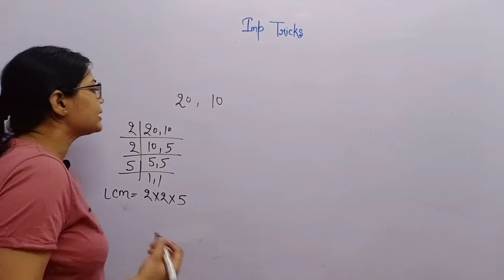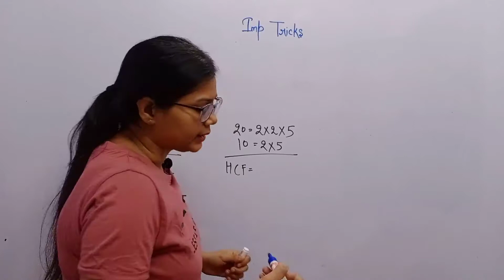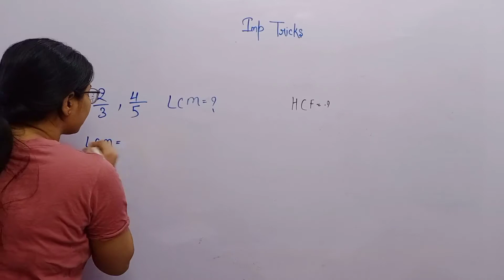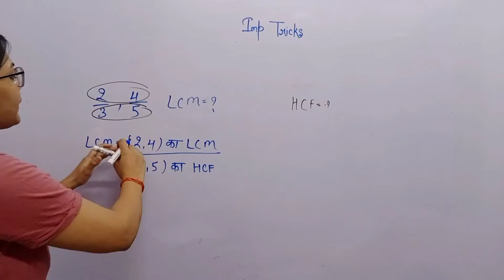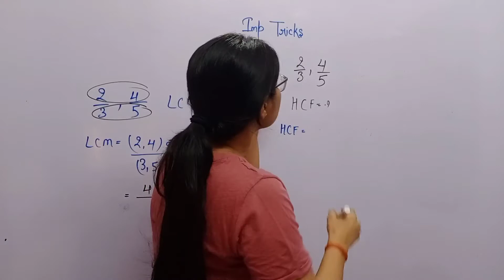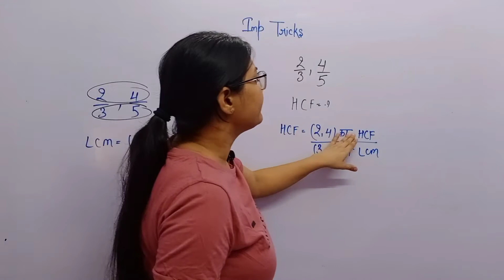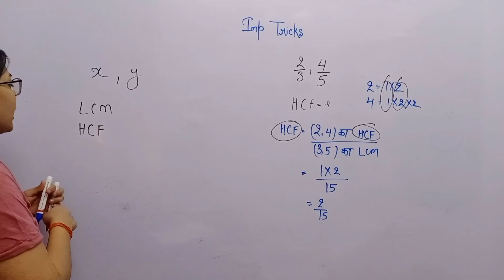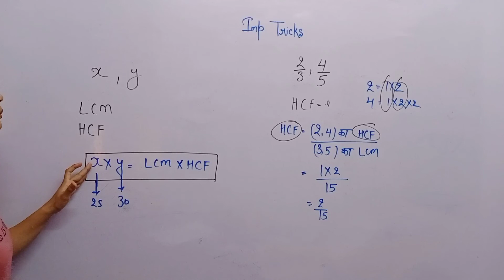LCM and HCF | Important questions | Aise questions puchhe jate hain